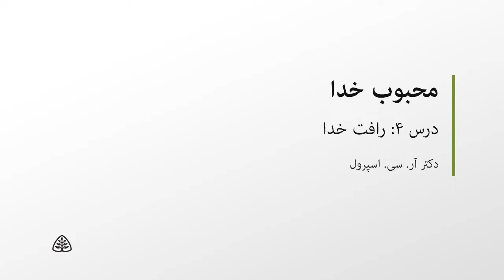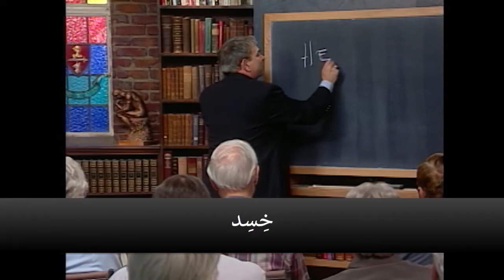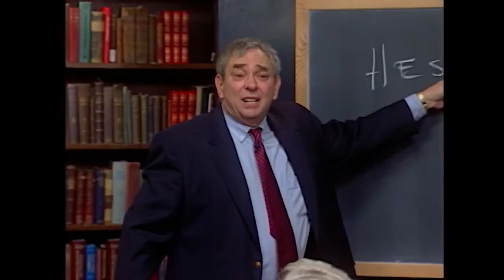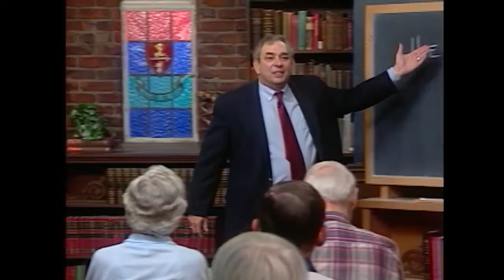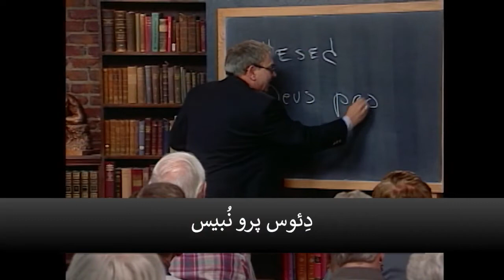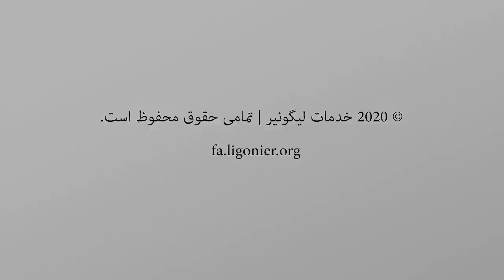درس چهارم رافت خدا خدا دکتر آر.سی.اسپرول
آر. سی. اسپرول، ۱۹۳۹ - ۲۰۱۷⁣
آر. سی. اسپرول، الاهی‌دان، شبان و پایه‌گذار خدمات لیگونیر، در سنّ ۷۸ سالگی و در ۱۴ دسامبر ۲۰۱۷ پس‌از دوره‌ی طولانی بستری و درنتیجه‌ی تشدید عوارض بیماری تنگی نفس، چشم از جهان فرو بست. همبازی محبوب دوران کودکی و همسر کنونی دکتر اسپرول به‌نام وِستا آن (وورهیز) که ۵۷ سال درکنار هم به‌سر برده‌اند، دختر ایشان به‌نام شرنی اسپرول دوروتیاک و همسرش دنیس و پسرشان دکتر آر. سی. اسپرول جونیور و همسرش لیزا، خانواده‌ی او را تشکیل می‌دهند. خانواده‌ی اسپرول، ۱۱ نوه و ۷ نتیجه دارند و یکی از نوه‌های دختری ایشان، بدرود حیات گفته است.⁣
آر. سی. اسپرول، الاهی‌دانی بود که خدمات شایانی به کلیسا کرد. وی از اصلاح‌گران تمجید می‌کرد، نه فقط به‌سبب محتوای پیامشان، که برای روش‌هایی که جهت رسانیدن این پیام به دیگران به‌کار می‌بردند. از نگاه او، اصلاح‌گران، «الاهی‌دانان میدان نبرد» بودند. بسیاری عبارت "5 فقط" جنبش اصلاحات را نخستین‌بار در تعالیم اسپرول شنیده‌اند. هنگامی‌که اسپرول درباره‌ی مارتین لوتر، تعلیم می‌داد، انگار خود این اصلاح‌گر سده‌ی شانزدهمی را ملاقات کرده بود. تعهّد و سرسپردگی آر. سی. نسبت به مقوله‌ی فقط از کلام مقدّس خدا، او را به ایفاء نقشی کلیدی در تهیّه و دفاع بیانیه‌ی شیکاگو (۱۹۷۸) درباره‌ی خطاناپذیری کتاب مقدّس، سوق داد. او هم‌چنین خدمت در مقام ریاست شورای بین‌المللی خطاناپذیری کتاب مقدّس را نیز عهده‌دار بوده است. اسپرول به‌سبب التزام و تعهّد مستحکمی که به آموزه‌ی پارسا شمرده شدن تنها به ایمان Sola Fide داشت، مخالفتی متهوّرانه را در برابر نشست مشترک انجیلی‌ها و کاتولیک‌ها ECT که در سال ۱۹۹۴، برگزار شد، اتّخاذ نمود. بعدها وی با تفکّرات نگاهی نو به پولس New Perspective on Paul و هم‌چنین دیدگاه رویاء هم‌سو و متّحد  Federal Vision Viewبه مخالفت برخاست. آر. سی. نیز هم‌چون اصلاح‌گران، مشتاق اتّخاذ حمایتی متقن و قاطع از آموزه‌های محوری و اساسی مسیحیّت راست‌دین تاریخی بود. او سرسختانه از اقتدار و حجّیت کلام خدا و انجیل دفاع می‌کرد.⁣
آر. سی. درمقام یک فیلسوف و الاهی‌دان، کارکشته و باتجربه، مدافع برجسته‌ی دفاعیّات سنّتی و کلاسیک بود. وی به‌خاطر دفاع قدرت‌مندانه از مقوله‌ی زندگی و این‌که زمانی ابراز داشته بود که سقط جنین، شاید بحرانی‌ترین موضوع اخلاقی عصر کنونی است، شهرت دارد. فراتر از هرچیز، آر. سی. اسپرول، یک الاهی‌دان بود. ولی به آموزه‌ی خدا، عشق می‌ورزید. ازطریق این آموزه بود که راهی به درون شناخت خدا، بندگی خدا و پرستش خدا، یافت. آموزه‌ی خدا را شاید بتوان نکته‌ی کانونی اثر و میراث به‌جا مانده از اسپرول دانست که در کتاب کلاسیک وی باعنوان قدّوسیّت خدا (۱۹۸۵) آشکار است. او هم‌چون پدر و جدّ ایمانی به یک نسل یاری کرده تا با خدای کتاب مقدّس، روبه‌رو گردند.⁣
رابرت چارلز اسپرول در ۱۳ فوریه ۱۹۳۹ در پیتسبورگ از پدر و مادری به‌نام‌های رابرت سیسیل اسپرول و مایری آن (یاردیس) اسپرول به‌دنیا آمد. در شب کریسمس ۱۹۴۲، پدر آر. سی، که یک مؤسّسه‌ی حساب‌داری را در مرکز شهر پیتسبورگ، اداره می‌کرد، به کازابلانکا در مراکش اعزام شد تا در نیروی زمینی آرتش درخلال جنگ جهانی دوّم، خدمت نماید. آر. سی. نخستین واژگان و نامه‌هایش را خطاب به پدرش هنگامی‌که در دامان مادرش نشسته بود و به کلید‌های X و O ماشین تحریر ضربه‌های پیاپی می‌زد نوشت و در پایین آن نامه‌ها، بارها عبارت‌های «از دور می‌بوسمت و بغلت می‌کنم»، را می‌نوشت. آر. سی از همان آغاز دبستان تا سال‌های پایانی دبیرستان، بیش‌از آن‌که پشت ماشین تحریر بنشیند، وقتش را در میدان‌های ورزشی می‌گذرانید. وی بورسیه‌ی تحصیل در رشته‌های ورزشی را از دانشگاه وست مینیستر که در شمال پیتسبورگ قرار داشت، دریافت کرد. آر. سی. هنگامی‌که به آن دانشگاه رفت، مسیحی نبود، امّا در اوائل سال اوّل دانشگاه، قلب خود را به ایمان مسیح، سپرد.⁣
زمانی که آر. سی. دانشگاه را ترک گفت، نه‌تنها توبه کرده بود، بلکه به آموزه‌ی خدا هم ایمانی دوباره آورده بود. او بعدها این تجربه را در صفحات آغازین کتاب قدّوسیّت خدا، می‌نویسد. آر. سی در ۱۱ ژوئن ۱۹۶۰ با وستا که همبازی محبوب دوران کودکی‌اش بود، پیوند زناشویی بست. وستا به‌تازگی تحصیلات دانشگاهی را به‌پایان برده بود و آر. سی. هنوز یک سال دیگر تا پایان تحصیلاتش باقی مانده بود. آر. سی. در همان نخستین نگاه، دل در گرو عشق وستا بسته بود. آن زمان وستا در کلاس دوّم و آر. سی در کلاس اوّل تحصیل می‌کردند. آن دو تقریباً همه‌ی اوقات خود را باهم سپری می‌کردند.⁣
آر. سی. پس‌از پایان تحصیل در دانشگاه، به مدرسه‌ی الاهیّات پیتسبورگ رفت و در آن‌جا تحت سرپرستی و تعلیم جان گِرستنِر قرار گرفت. آر. سی. یک‌بار گفته بود: «اگر گِرستنِر نبود، من راهم را گم می‌کردم.» پیش‌از پایان تحصیلات در آن مدرسه‌ی الاهیّات، آر. سی، نخستین خدمت شبانی خود را در یک کلیسای مشایخی در لیندورا در ایالت پنسیلوانیا به‌عهده گرفت که اعضاء آن‌را مهاجران مجارستانی جویای کار تشکیل می‌دادند که تقریباً همه‌ی آنان، در استخدام شرکت فولاد آرمکو بودند. پس‌از اتمام تحصیل در مدرسه‌ی الاهیّات، آر. سی، مطالعات خود را در مقطع دکترا و تحت نظارت گِریت کورنلیس برکوور در دانشگاه آزاد آمستردام هلند، ادامه داد. او زبان هلندی را به‌صورت خودآموز و با بهره جستن از سخن‌رانی‌ها و موعظه‌های و مطالعه‌ی کتاب‌های گوناگون، آموخت. در سال ۲۰۱۶، دختر آر. سی، شری، نسخه‌ای از داستانی نوشته‌ی پِری میسون را به زبان هلندی به او داد که باعث خوش‌حالی آر. سی از خواندن دوباره به زبان هلندی شد.⁣
آر. سی پس‌از یک‌سال اقامت در هلند، به آمریکا بازگشت